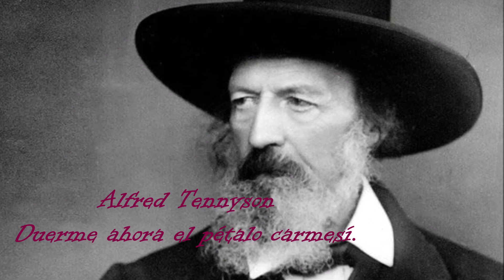ALFRED TENNYSON -Duerme ahora el pétalo carmesí.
Duerme ahora el pétalo carmesí.

Duerme ahora el pétalo carmesí, también el blanco.
No ondulan los cipreses en la senda del palacio
ni la aleta dorada brilla en la fuente de pórfido.
Despierta la luciérnaga. Despierta tú conmigo.
Ahora sueña el blanco pavo real como un fantasma
y también como un fantasma resplandeces en mí.
La tierra entera, como Dánae, a las estrellas
se expone, como se expone tu corazón a mí.
Ahora en el silencio resbalan los astros, dejan
un surco brillante, como tu pensamiento en mí.
Ahora repliega ya el lirio toda su dulzura
y al oscuro fondo del lago se va deslizando.
Así que repliégate también tú, mi amor, y duerme
en mi fondo, piérdete entera dentro de mí.
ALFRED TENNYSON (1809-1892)